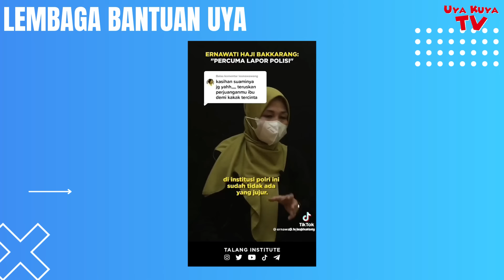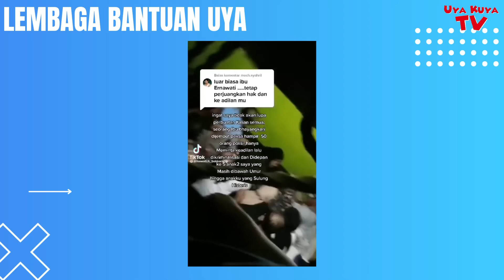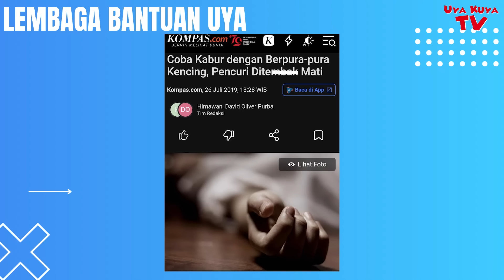Istri polisi dipenjarakan polisi setelah laporin oknum polisi ‼️